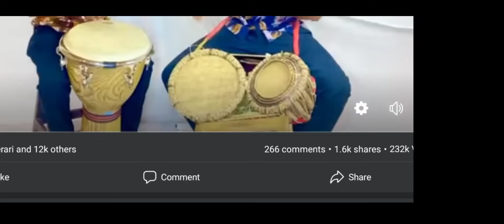බෙර by some one